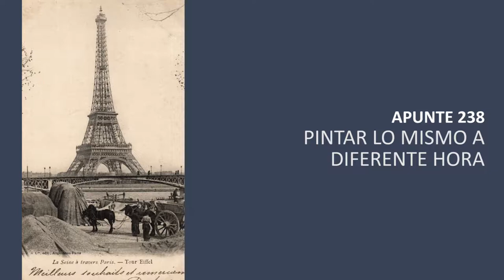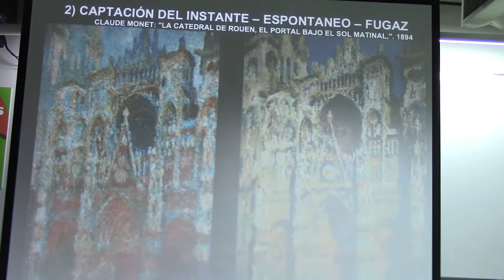238 PINTAR LO MISMO A DIFERENTE HORA POR EL PROF. JUAN LAZARA